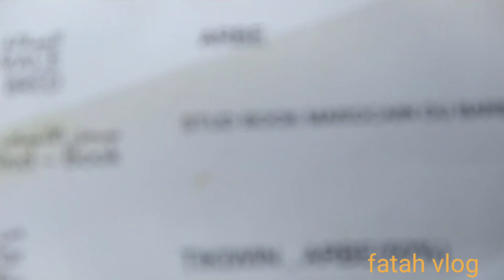السلاوي اسد السوق اليوم 2021 جا وجاب معاه لمليح لبيع بديݣري جوج خيولا مزال متباعوش كيفاش تحكم لع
جوج عودان ملاح للبيع متبعوش فالسوق السبب الماسرية كتر من الناس الي يشريو نتوما عارفين لخوت الله احسن العون نضرا لضرفية لي عشنها ومزال كنعانيو منها الله المستعان الله اكن فعون الكسابة والفلاحة والحرافين  والحممات والمقاهي الله ايسر امور الجميع ضرضور السبع ديال السوق جا وجاب معاه جوج عودان ملاح الرقم داخيل الفيديو
سوق الثلاثاء الخيسات 2021
جوج عودان ملاح
جوج بركا
الخيل
خيل
حصان
فرس